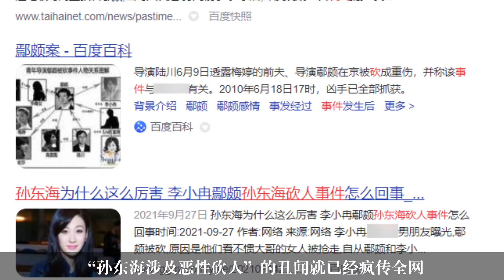殷桃：找老公总看走眼，两任老公都涉黑，至今未婚专心拍戏